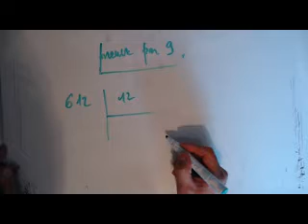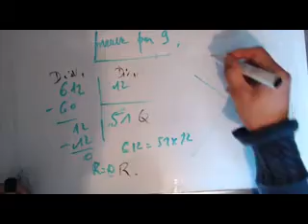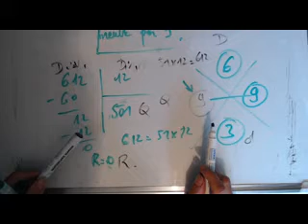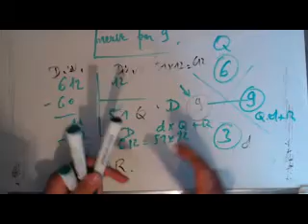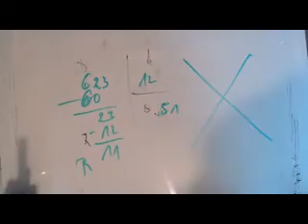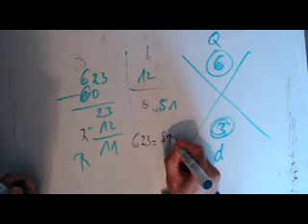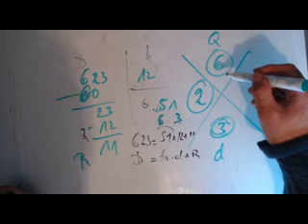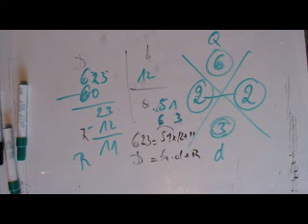Mathématique 67 - Preuve par 9 quotient avec ou sans reste